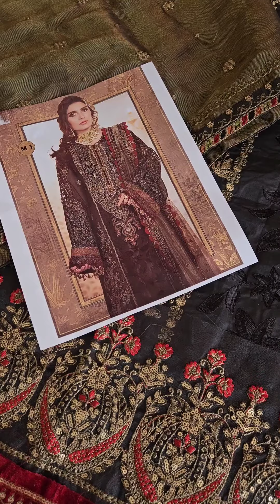Maria B Embroidered Lawn Collection Design 1 Black | Lawn Collection Now on Sale